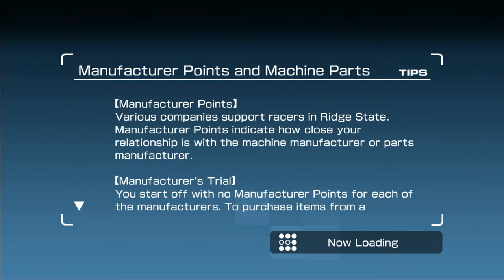Ridge Racer 7 Online in 2022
Recorded from my CECHA01 PS3 on 2/4/22. I didn't play because I didn't have any upgrades for my vehicle.